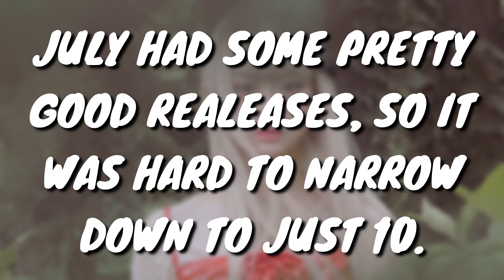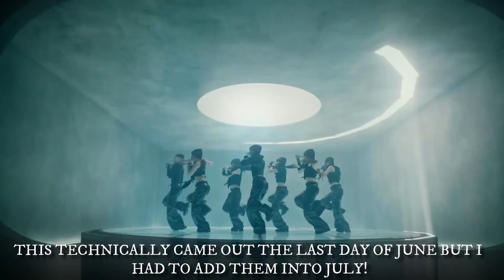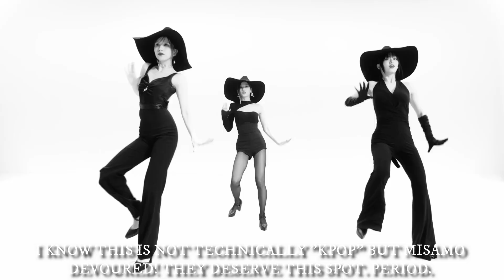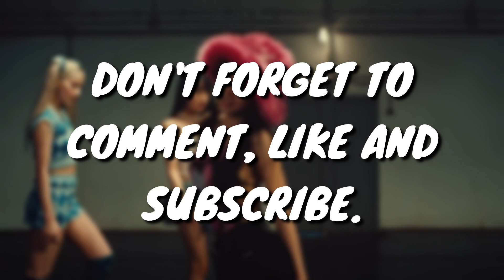MY TOP 10 KPOP SONGS | JULY 2023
Hello everyone and welcome to my kpop reaction channel. I'm just uploading reactions whenever.